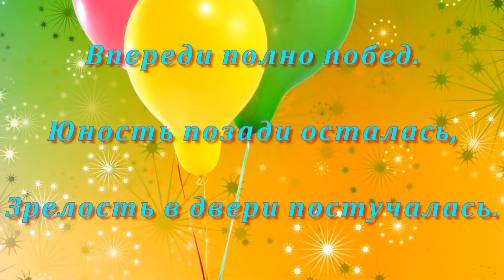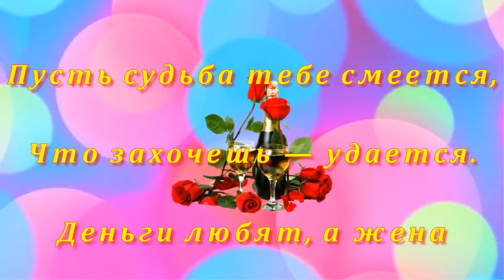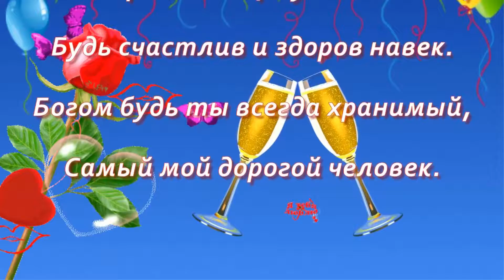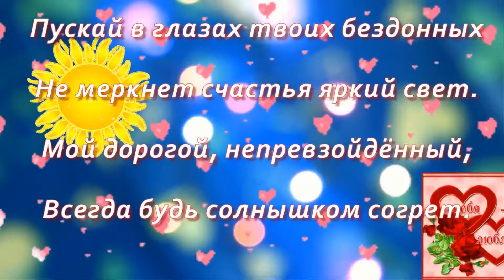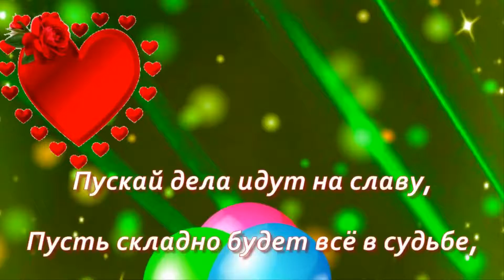Любимому сыну и мужу!